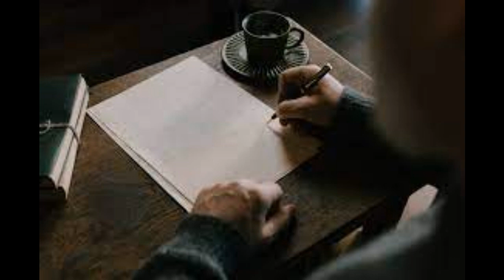Sri Sri Mahaprasthanam Part 2 | Sri Sri Padyalu | @asaan | Bhikshu Varshiyasi | Unmadi | Prathigna